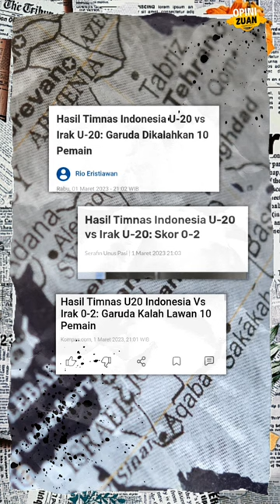Timnas Indonesia U 20 vs Irak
Baru saja laga timnas indonesia u 20 vs timnas irak. Dalam match tersebut dimenangkan timnas irak.
Fakta indonesia vs iraq u20

- irak bermain 10 pemain

Sebelum turun minum Irak harus bermain dengan 10 pemain,  setelah Charbel Shamoon mendapat kartu merah pada menit ke-45+1.

- penalty iraq gagal

Irak mendapat hadiah penalty di menit 73, namun Kapten Irak Abdulrazzaq Qasim yang menjadi algojo penalti gagal menjalankan tugasnya.

Indonesia kalah 2-0

Meskipun unggul pemain dan menggagalkan penalty, tetap saja indonesia harus kalah.

Opini Zuan merupakan Chanel Youtube yang membahas peristiwa seputar sepak bola, serta opini- opini update yang sedang viral tentang sepak bola dalam maupun luar negeri. Mulai dari pemain hingga kontroversi dari permainan sepak bola.

Semua opini dibahas dalam bahasa Indonesia, soalnya gak bisa BAHASA ENGGRES.

Sebagian gambar maupun foto yang digunakan dalam menjelaskan adalah sebatas visualisasi bukan milik kami.